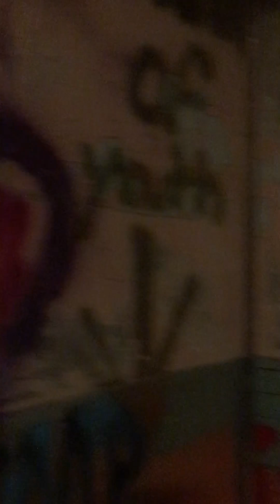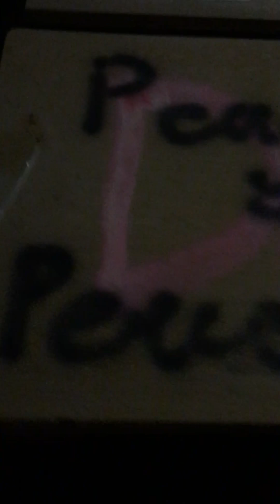Exploring abandoned underground urban art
Just walking around and appreciating some urban art